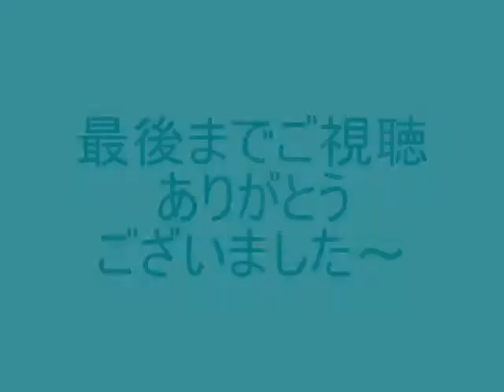横顔 矢野顕子ver を弾いて歌ってみた2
取り直したが、一箇所ミスあり編集しております。
なかなか落ち着いて録音できる状況になく、また録音再チャレンジします。